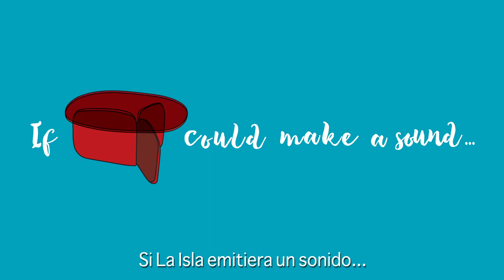La Isla by Note Design Studio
A lively archipelago.

During our last voyage we discovered a group of small islets - occasional tables – which complete the acclaimed La Isla archipelago by the Swedish Studio Note.

The curved lines provide a common design language that runs through La Isla’s upholstery and tables. Two heights are available and the tabletops can be round or oval. The bases, shaped like a blade, are a nod to the shape of the benches’ backs. The fumé glass tops enables us to take a closer look at the distinctive base, which can be lacquered as per our colour chart.

Las Islas have been conceived as a meeting point for transit areas in which the design acts as an enticing destination in a sea of nothingness…